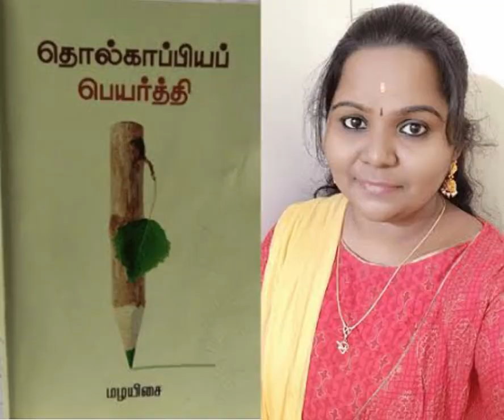சிறுபாணர் -69 கவிஞர் மழையிசை கவிதை@ துரை. திவ்யா